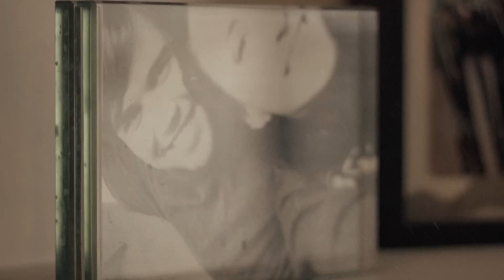True To You - asongforyoumydear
True To You by asongforyoumydear from their debut album, "ASFYMD."

"ASFYMD" will be released on 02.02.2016 through  Oil+Water Records on iTunes, Google Play, Amazon Music, Tidal, Apple Music and other major music distributors as well as oandwrecords.storenvy.com.

Video Filmed by: Abigail and Branden Brinegar
Video Directed and Produced by: Branden Brinegar
Encore Media